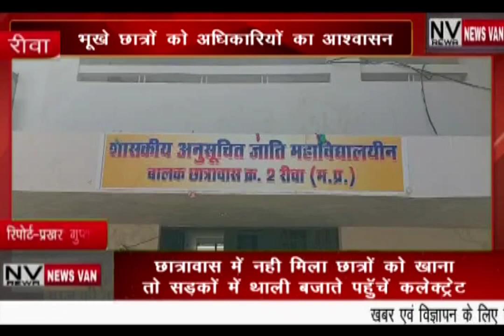अनुसूचित छात्रावास में नहीं मिला छात्रों को खाना तो सड़कों में थाली बजाते पहुंचे कलेक्ट्रेट... भूखें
*अनुसूचित छात्रावास में नहीं मिला छात्रों को खाना तो सड़कों में थाली बजाते पहुंचे कलेक्ट्रेट... भूखे छात्रों को अधिकारियों ने दिया आश्वासन. देखें सिटी न्यूज़ वैन रीवा की यह खबर।*